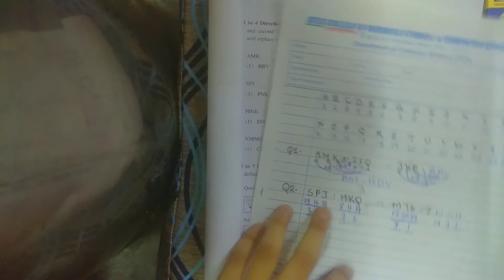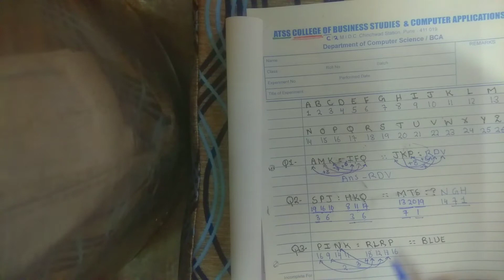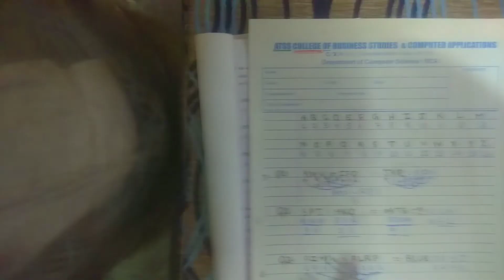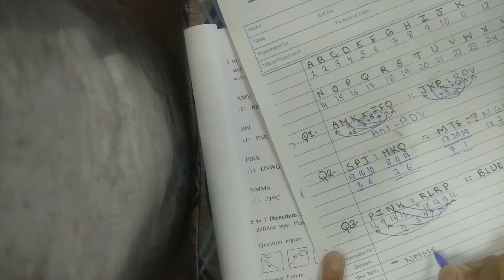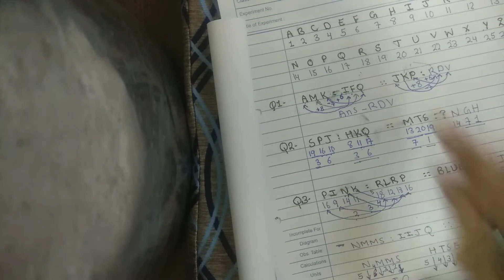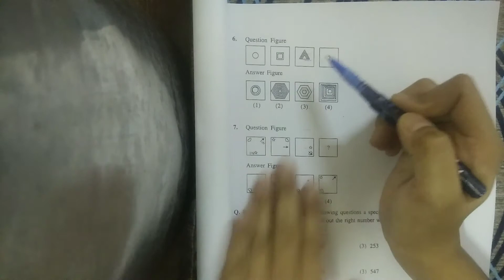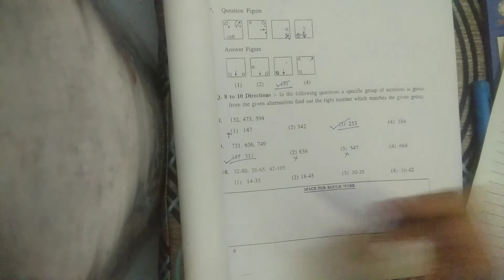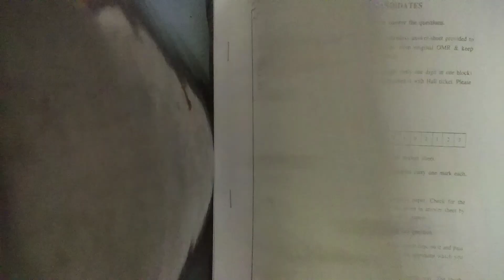nmms exam paper 2020 || nmms exam paper 2021 std 8 || nmms question paper 2020 || nmms mat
nmms exam paper 2020 || Study with Zainab || nmms exam paper 2021 std 8 || nmms question paper 2020 || nmms mat ||

in this video we will solve nmms question paper